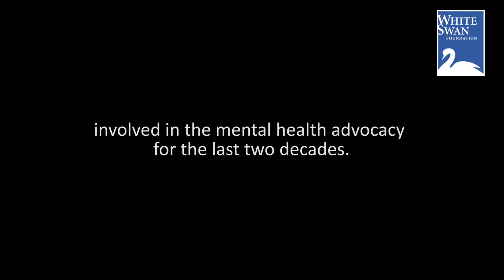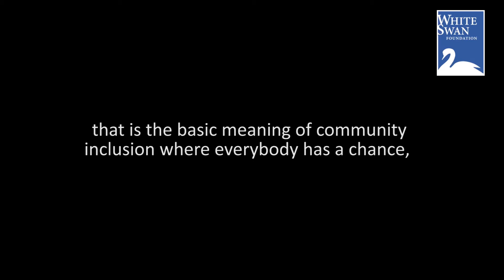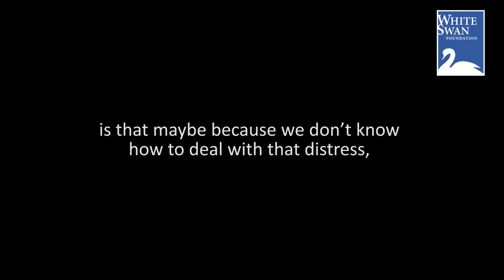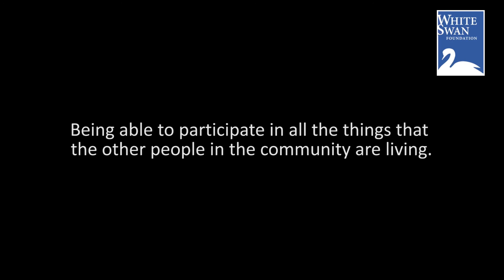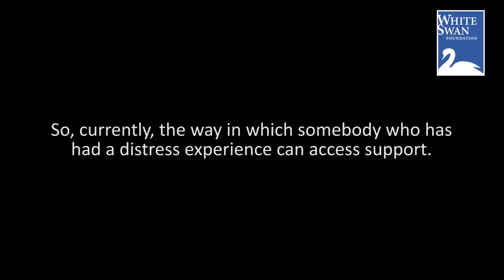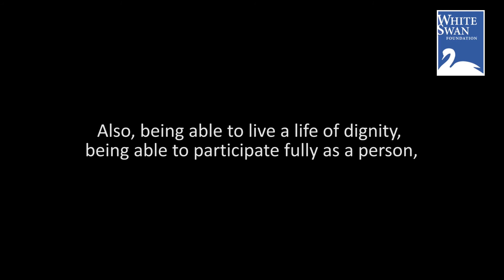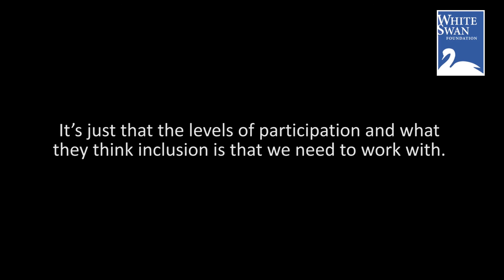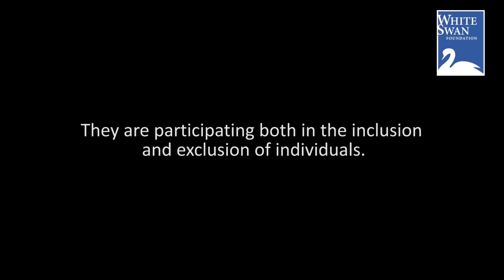Inclusion of persons with psychosocial disabilities is necessary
In this podcast, Dr Jayasree Kalathil, a mental health advocate and founder of London-based Survivor Research, speaks about the need for inclusion of people with psychosocial disabilities within their communities.